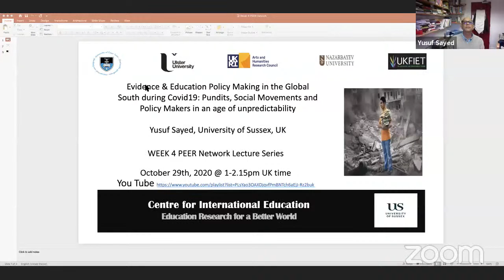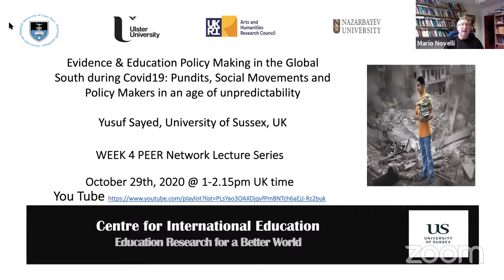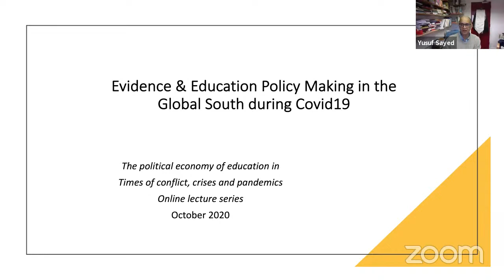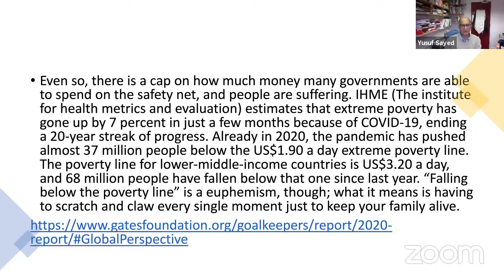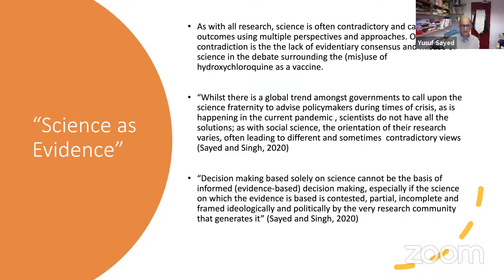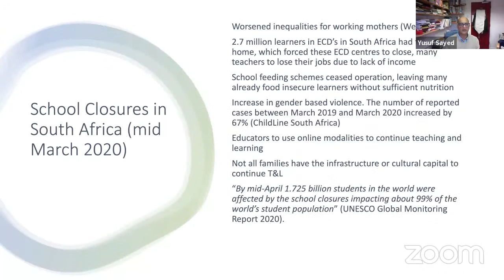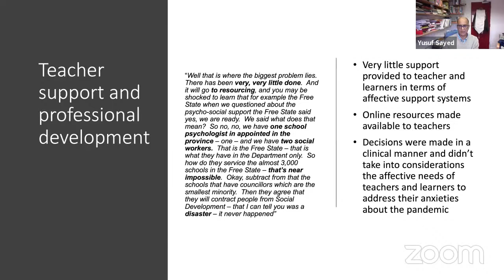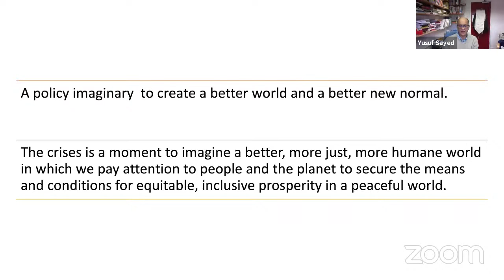PEER Lecture Series - Week 4 - YS